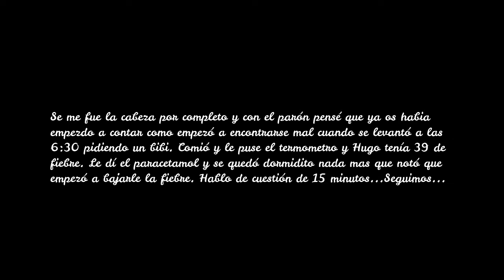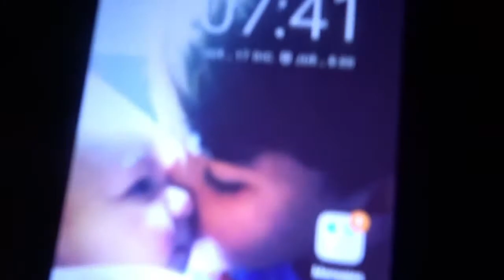VLOG 3 - ¿QUÉ LE HA PASADO A MI BEBE? 🚑👶+ EL BAÑO (EL DESENLACE)🔨🛠 + ALUMBRADO NAVIDEÑO 🎄🎇✨